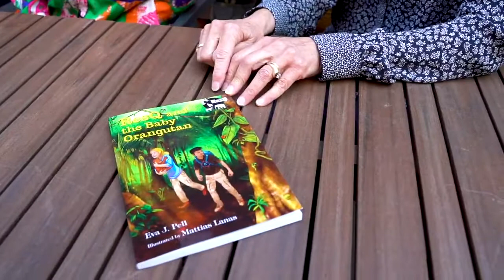Eva Pell on ResQ and the Baby Orangutan Science Books for Kids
Interview with Author - Eva Pell on her book ResQ and the Baby Orangutan.